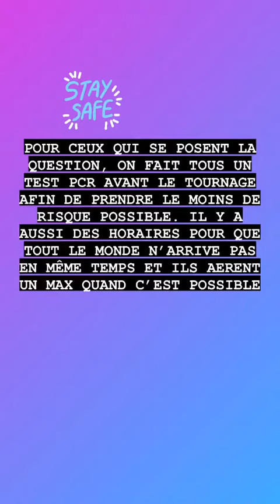SANANAS - 09 Février 2021